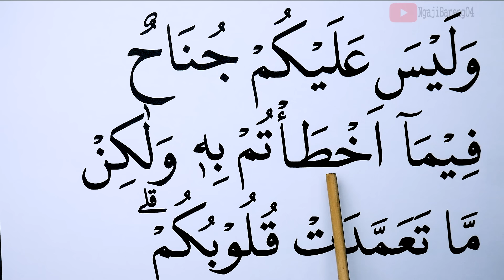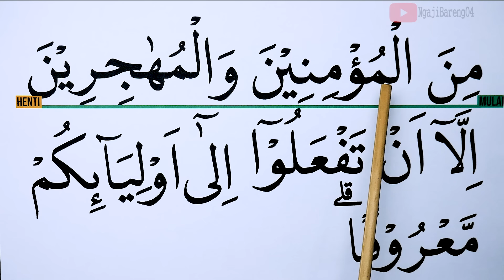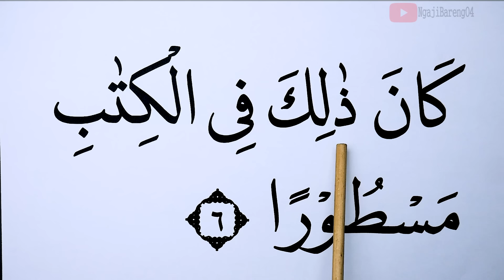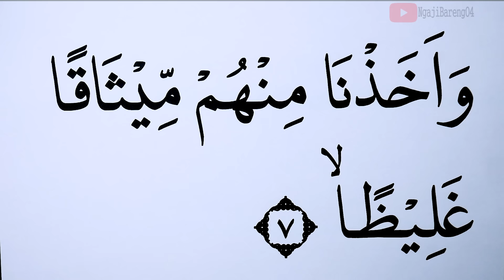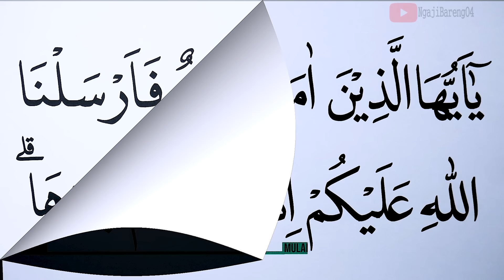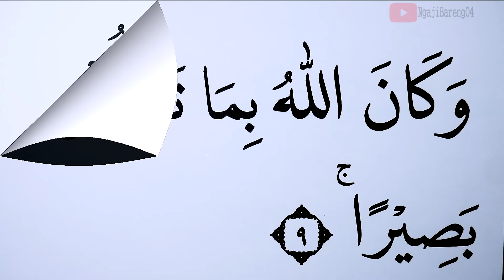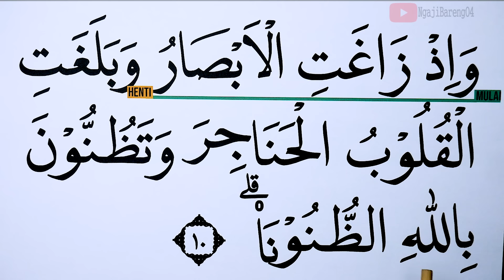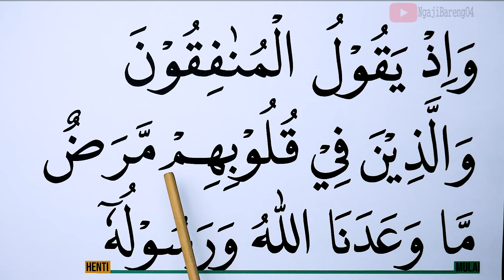KHUSUS LANSIA KHATAM II BELAJAR MENGAJI SURAH AL AHZAB AYAT 1 12 HURUF EKSTRA BESAR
Versi Ngaji Lansia Khatam II Surah Al Ahzab ayat 1-1 dengan Nada Jiharkah Versi Huruf besar, Tartil dan pelan dari awal sampai akhir.
1. Pembelajaran Surah Al Ahzab ayat 1-12 dengan teks ekstra besar
2. Panduan tajwid yang jelas dan mudah diikuti
3. Pelafalan yang perlahan dan jelas untuk membantu Anda membaca dengan lancar

 Keunggulan Video Ini:
1. Visual yang Jelas: Teks dengan huruf ekstra besar untuk kemudahan membaca
2. Tempo Lambat: Memberikan waktu bagi Anda untuk mengikuti setiap kata dan hukum tajwidnya
3. Tajwid Lengkap: Penjelasan tentang hukum-hukum tajwid yang berlaku dalam ayat yang dibaca
semoga bermanfaat